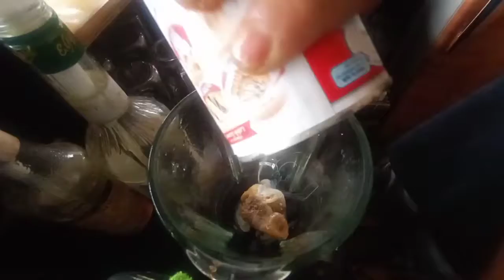Pinacolada vs banana smoothies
nyempal nyempil disambil dikedai PAKSUMUR Gelora SINAPEUL